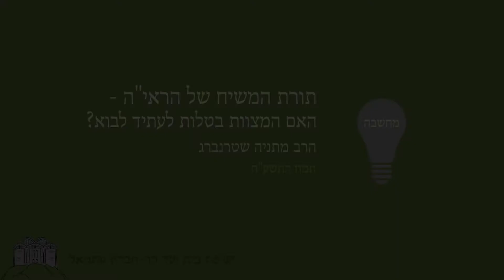"לימוד תורה": 6. תורת המשיח של הראי"ה - הרב מתניה שטרנברג ["שערים לתורת הרב קוק" 29]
האם המצוות בטלות לעתיד לבוא?

תקציר: עולם המחשבה והרוח היהודי עסק לאורך הדורות במתח שבין נצחיות התורה ובין התפיסה לפיה 'מצוות בטלות לעתיד לבוא' ותורתו החדשה של המשיח. תורת משיח הוא נושא נרחב בכתבי הראי"ה קוק ובמסגרת השיעור נתמקד בעמדתו בנוגע לשאלה האם מצוות עתידות להתבטל לעתיד לבוא. הרב קוק מציע פתרון יצירתי שמצליח לקיים את שני הרעיונות גם יחד ומתוכו עולה תפיסה עקרונית בדבר משמעותה של התורה.
בנוסף, נעסוק בשיעור בשאלת המתח בין המציאות העכשוויות ובין המציאות האידיאלית וכיצד רואה הרב קוק את הדרך הנכונה להתנהל במתח הזה.